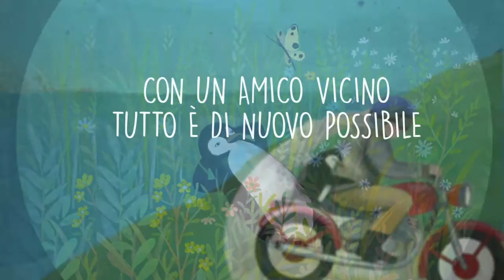Storia del pinguino che tornò nuotare, Tom Michell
Bestseller in tutto il mondo, è un caso editoriale fulminante. Basato su una storia vera , ha catturato il cuore di lettori e librai. Un libro per tornare a guardare il mondo con occhi di bambini. Dall'11 febbraio in libreria